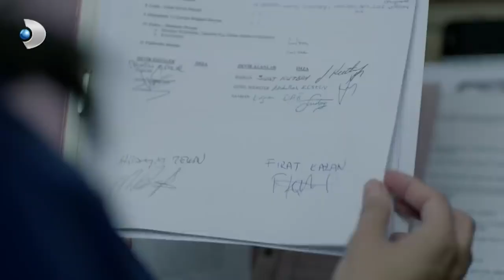Sermet, Irmak'ı Yanlış Anladı! - Merhamet 22. bölüm